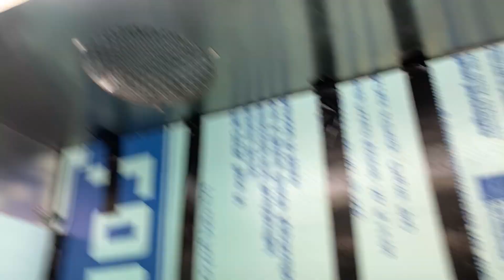VIRGINIA TECH VLOG SERIES / EP. 1 SPRING SEMESTER MOVE IN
As I am wrapping up my first year at Virginia Tech, I realized all the fun memories I have made! So I decided to share them with you all to give you Tech from my POV if you're interested in seeing how student life is there or just wanna know more about me! This video doesn't really have a lot to do about campus itself but its just more of an intro to my personality haha!

Instagram.com/ranakba

Twitter.com/ranakba